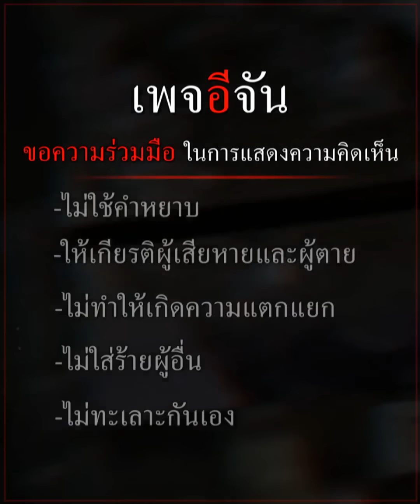มินนี่ คือ ใคร ? สาวปริศนา โผล่ปาร์ตี้ บิ๊กโจ๊ก | อีจัน EJAN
“มินนี่” สาวสวย ที่ยังเป็นปริศนา มีภาพร่วมเฟรมคู่คนดัง โผล่งานเลี้ยง บิ๊กโจ๊ก เเต่ถามใครก็ ปฏิเสธ ไม่รู้จัก

มินนี่ หญิงสาวที่ถูกพูดถึงมากที่สุดในตอนนี้
หลังโผล่อยู่ในคลิปงานเลี้ยง ร้องเพลงคู่กับ บิ๊กโจ๊ก